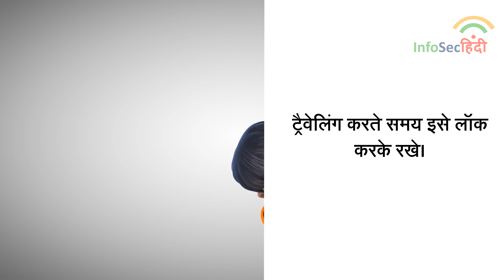Cyber Security Awareness Tip Of The Day 5 Sept- Traveling tips- traveling safety-travel safety tips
This video is for daily cyber security awareness tips in Hindi.
This video explains how to use mobile , phone while traveling, it also discusses Traveling tips- traveling safety-travel safety tips.
Be alert, be cyber safe.

The InfoSecHindi YouTube channel is started with an aim to spread Cyber Security awareness in Hindi.